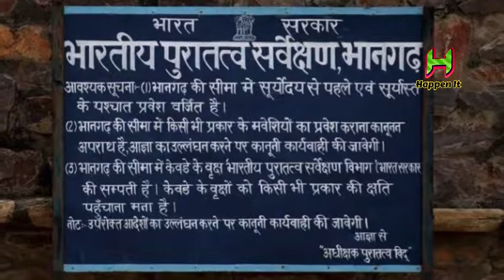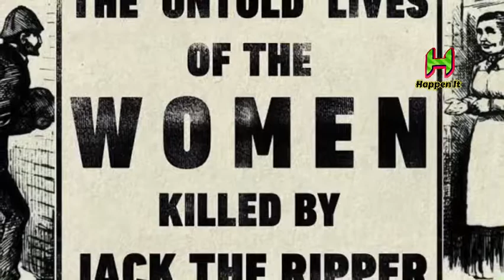HappenIt😱अनसुलझे रहस्य ,जिसका जवाब विज्ञान के पास भी नही है🔥Unknown Facts😱 Mystery ..Real Facts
Happen It
Aise rahasya jisko koi nhi jaanta